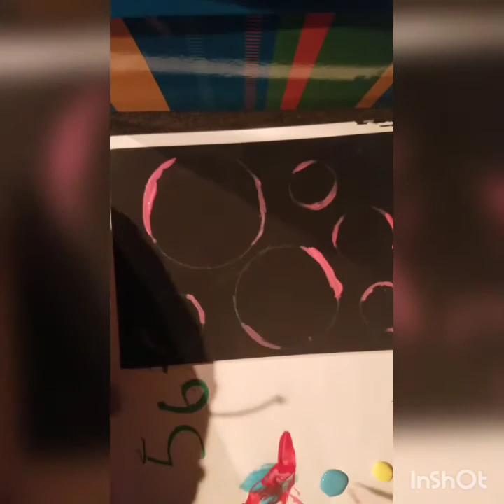Bubbles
The song is firebird by galantis.